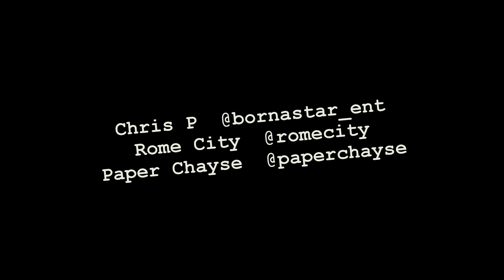Who Want it Now (Official Music Video) B.A.S.E. (Chris P, Rome) ft. Paper Chayse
Writen & Directed by Edwin Escobar